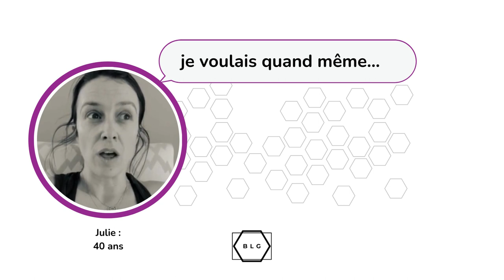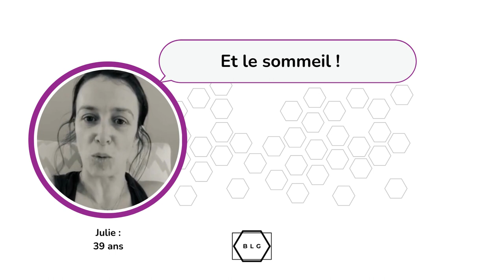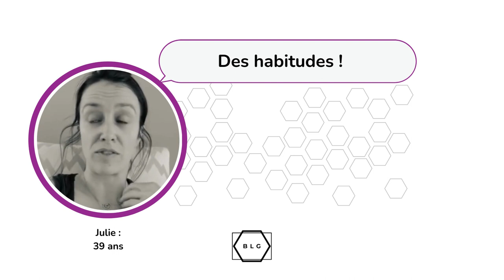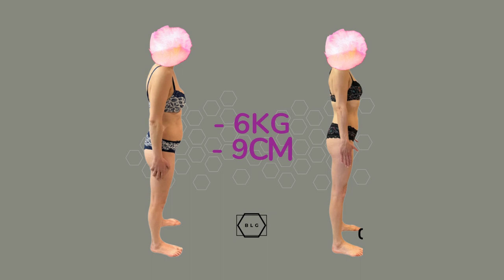INTERVIEW JULIE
La méthode BLG s'adapte aux besoins des femmes qui souhaitent retrouver une silhouette harmonieuse, soulager leurs douleurs articulaires et reprendre confiance en elles.